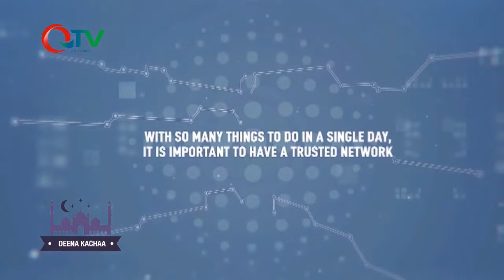Unity & division | Denna kacha | sheikh essa Darboe & sheikh Abdullah fatty